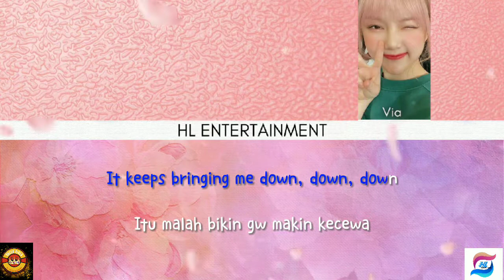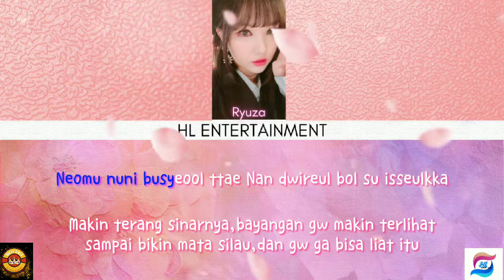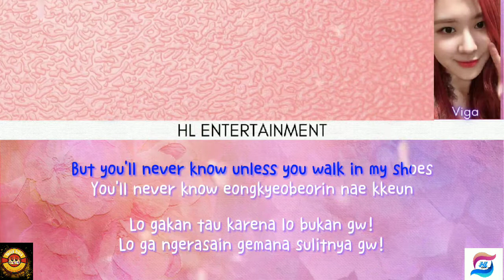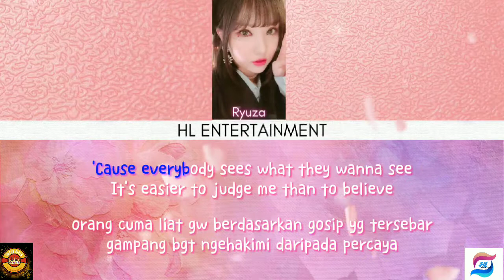Blackpink(블랙핑크)-" You Never Know" Cover by (Unit) QUEENGIRLS HL ENTERTAINMENT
We are back with the collaboration member"Blackpink(블랙핑크)-" You Never Know"  Out this song is very lively, let's gather and watch it. keep supporting us.

Singer |

- Viga : Main Vocal
- Canaria : Lead Rapper, Leader
- Seojun : Main Rapper, Lead Vocal
- Via : Lead Vocal
- Kia: Lead Vocal, Lead Rapp
- M.D : Lead Rapper
- Ryuza : Lead Vocal

Editing Team :
Mix Audio by Kia
Concept Ccl by Canaria
Concept Lyrics &Videos by Canaria